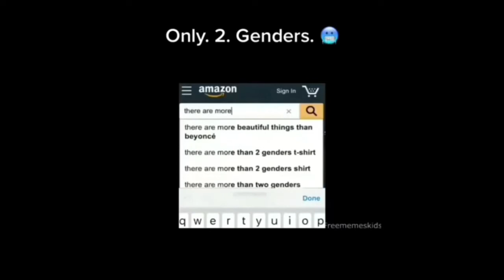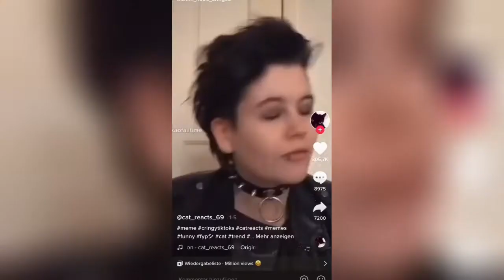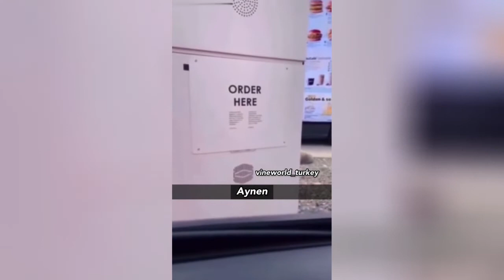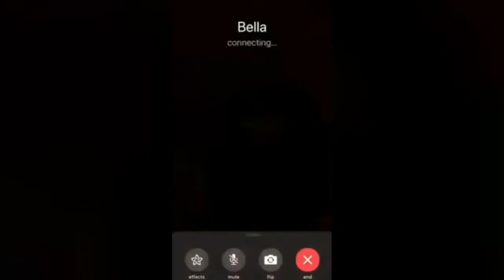memes that keep me awake at night